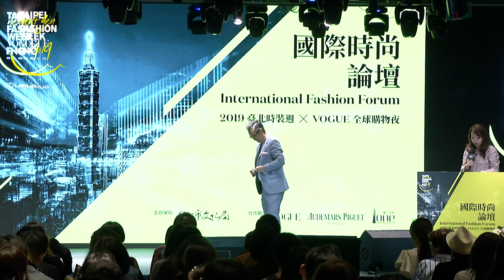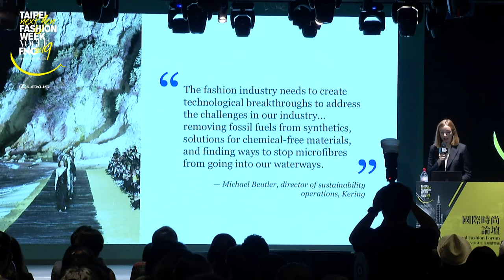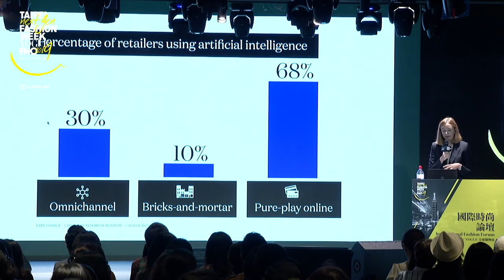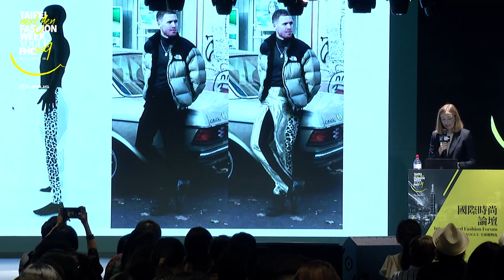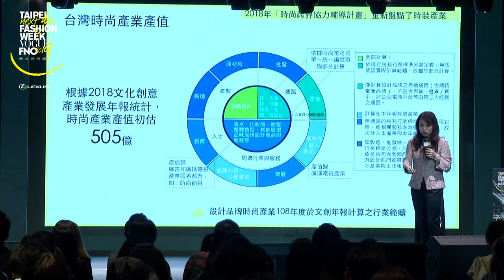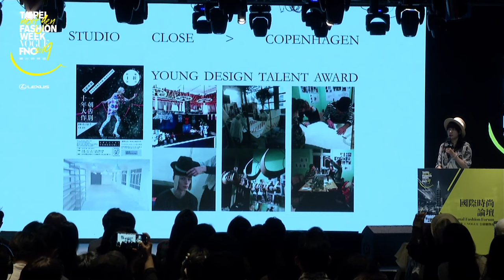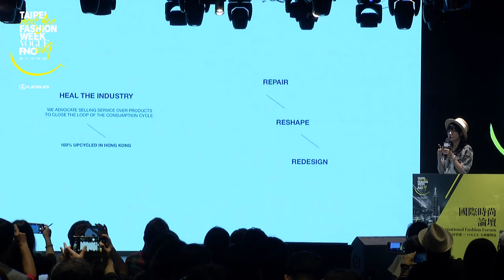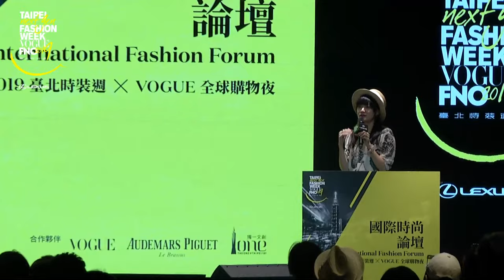國際時尚論壇：上半場｜吳世家博士、Vogue Business 總編輯 Lauren Indvik、Fashion Clinic 創辦人 黃琪｜2019 臺北時裝週 x VOGUE FNO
🔺呼應 Next Gen下一站臺北的精神，以 What's Next: The New Fashion Order 時尚的新秩序作為這一次論壇的題目，邀請國內外權威人士分享他們的專業經驗與觀察，幫助有志從事設計時尚相關領域工作者，可以掌握未來趨勢，拓展自身優勢與市場。

🔺引領著大家邁向下一個臺北之際，善用新世代的工具、思維、語彙語文化在瞬息萬變的時尚產業，能夠掌握這股時尚設計轉動的新能源，開創新格局，是這一次論壇命題的大重點，絕對是相關從業人員一定要知道的關鍵知識。

【 論壇主題及主講人 】

🔼  上半場講者   🔼

🔸論壇計畫主持人 ｜ 吳世家博士 ｜ 聚焦臺灣市場現況
🔸全球版Vogue Business總編輯 ｜ Lauren Indvik ｜ 2020 時尚大趨勢
🔸Fashion Clinic 創辦人 ｜ 黃琪 ｜ 一個設計師的自白

🔽  下半場講者   🔽

🔸小智研發創辦人兼執行長 ｜ 黃謙智 ｜ 垃圾得性感
🔸SHOPBOP國際部總監 ｜ Sherry Shi ｜ 如何利用數位媒體建立和發展品牌
🔸大對談：時尚趨勢與電商的轉變 ｜ 吳世家、Lauren、黃謙智、黃琪

【追蹤 VOGUE TAIWAN】
★LINE：VogueTaiwan